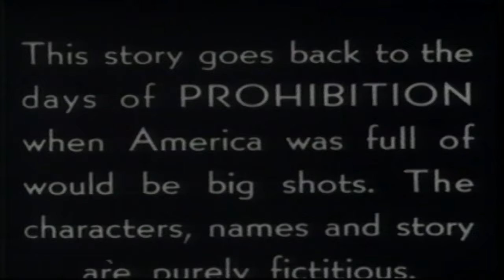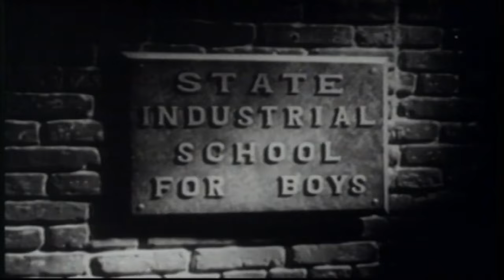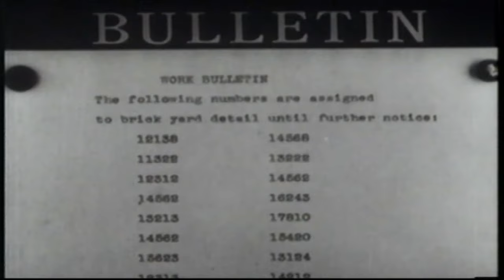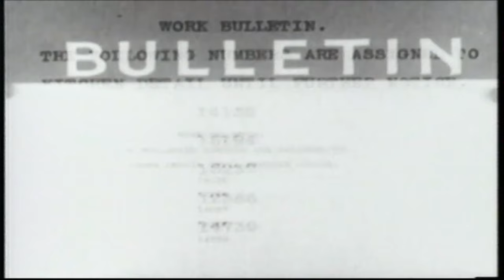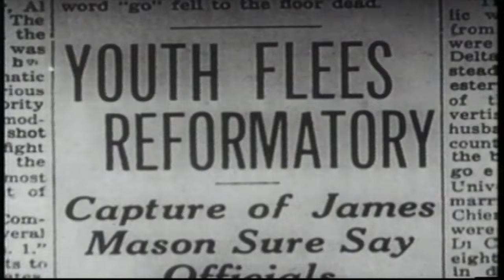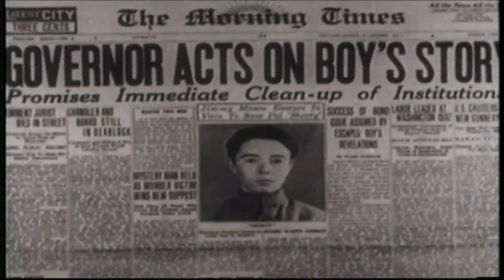Hell's House | English Full Movie | Drama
Young Jimmy Mason idolizes local bootlegger Matt Kelly, a charming yet dangerous figure dating Jimmy's neighbor, Peggy. When Jimmy is falsely accused of a crime, he refuses to betray Matt, his hero, and is sentenced to a brutal reform school. Inside, he befriends another boy who suffers greatly at the hands of the abusive staff. As his friend’s health declines, Jimmy’s desperation grows, and he eventually escapes, determined to expose the horrors within. Against all odds, Matt and Peggy step up to help him, risking their own safety to bring justice to light.

Starring: Bette Davis, Pat O'Brien, Junior Durkin

Directed by: Howard Higgin